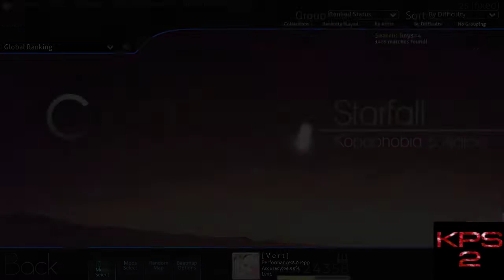[osu!mania] Stream Skill is developed [★6.56 Starfall 1.05x #46]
First try Starfall 1.05x